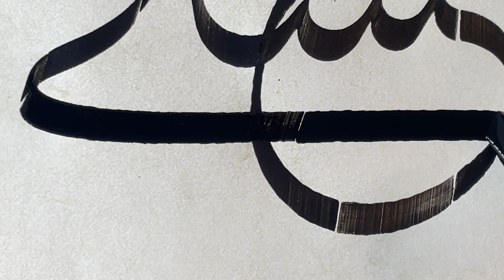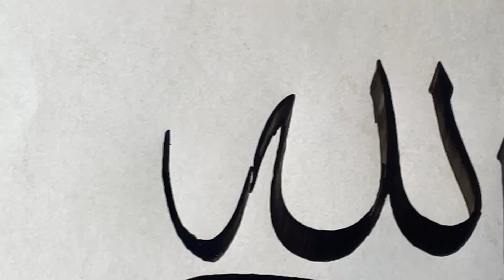حسبي الله بخط الثلث الجلي